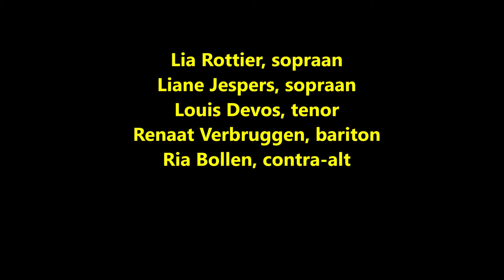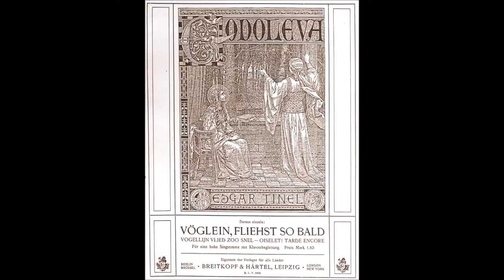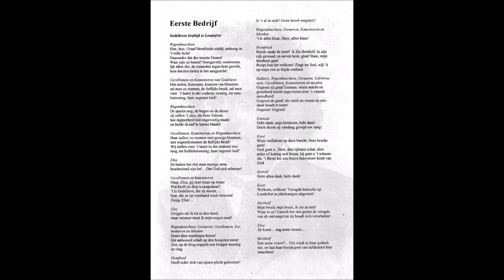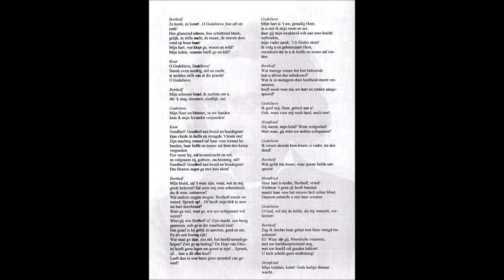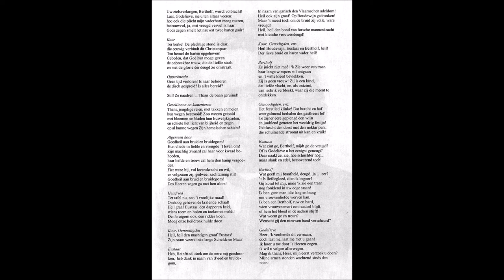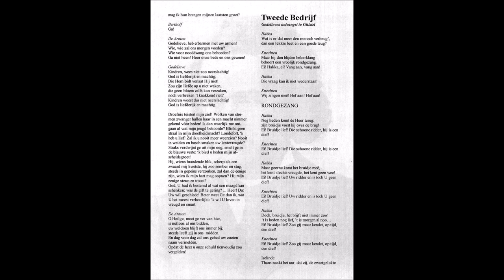Godelieve opus 43 Deel 1 Edgar Tinel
Uitgevoerd in 1965
Opname BRT